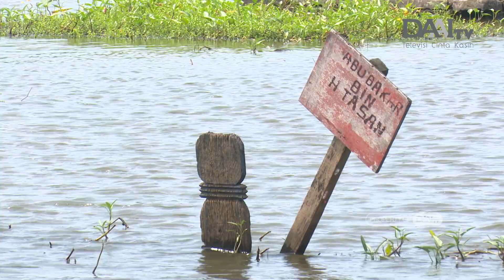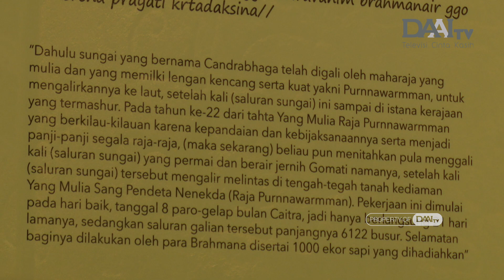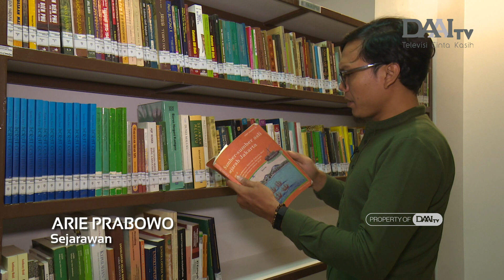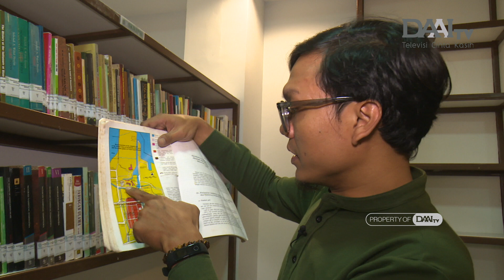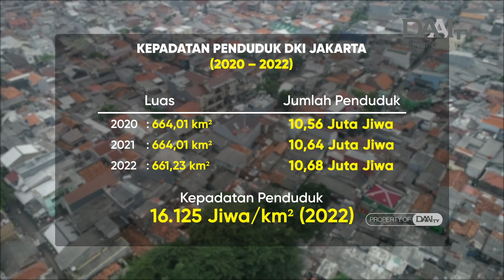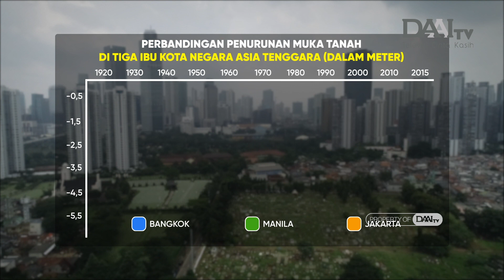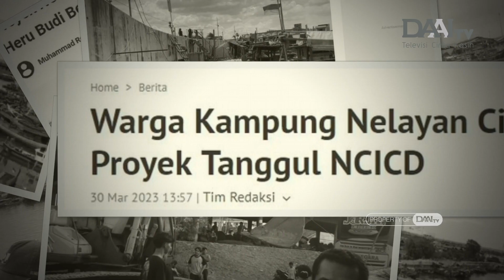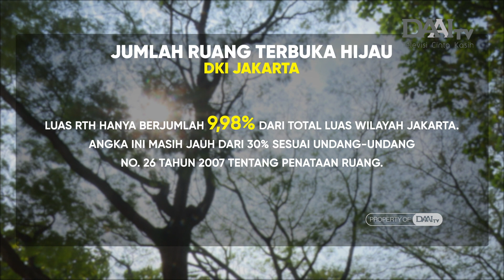Prediksi Jakarta Tenggelam Sudah Ada Sejak Masa Kerajaan Tarumanegara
Keberadaan Prasasti Tugu menjadi pengingat bahwa hubungan Jakarta dengan air bukan hanya terjadi dalam puluhan tahun terakhir, melainkan sudah ada sejak ribuan tahun yang lalu. Jakarta dan air sejatinya bak saudara karena pembentukan daerah yang dulu disebut Batavia itu sendiri dimulai dari air hujan tropis.

Namun ironis, air yang semestinya membawa berkah kini menjelma menjadi petaka bagi ibukota. Berbagai persoalan seperti banjir, penurunan muka tanah, hingga sebagian besar wilayah ibukota diprediksi akan tenggelam dalam beberapa tahun ke depan akibat Jakarta dianggap ‘mengkhianati’ saudaranya.

REFLEKSI TAYANG SETIAP HARI SELASA & KAMIS PUKUL 19.30 WIB. HANYA DI DAAI TV.